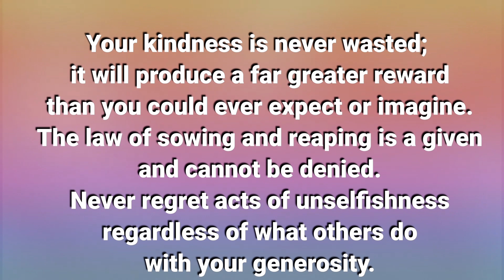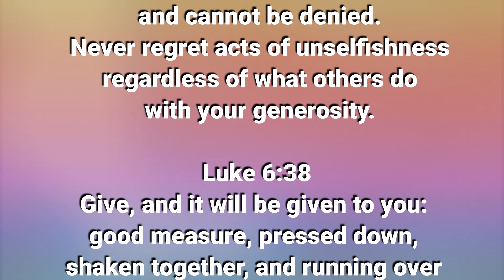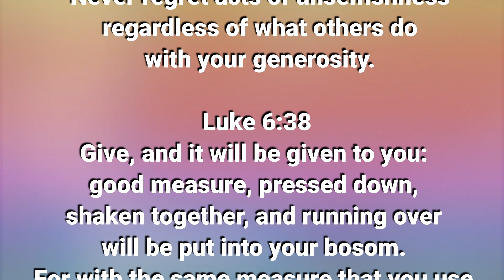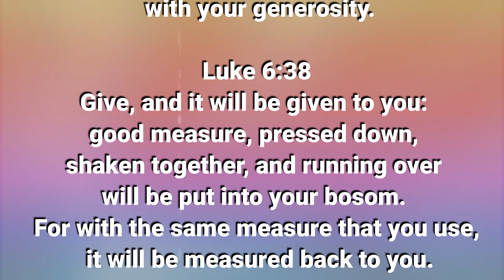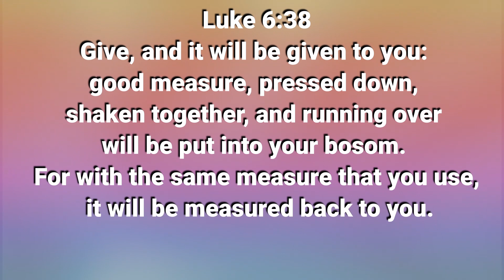DAILY DEVOTION 02 17 2023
Luke 6:38

Give, and it will be given to you: good measure, pressed down, shaken together, and running over will be put into your bosom. For with the same measure that you use, it will be measured back to you.